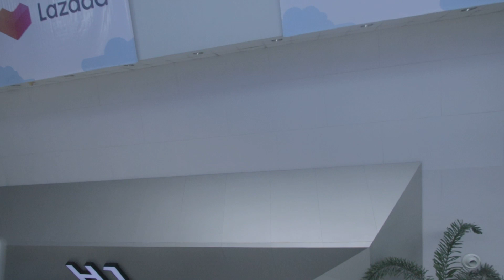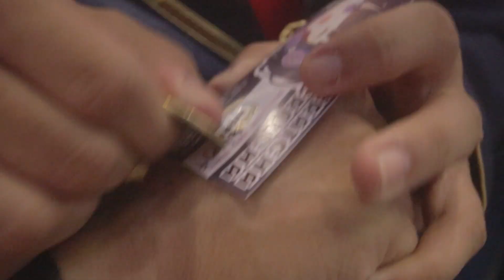THE CONQUEST 2023 EXPERIENCE | VLOG 66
Despite the long lines just to get in, to get up the escalator, to get in the hall, to take pictures, to get food, to get drinks, well it was fun. Kinda. I got to see old friends and made a few new ones. My main quest was to meet all the guests but because i couldnt freely travel between locations that easily i wasnt able to see them all. That is what really makes me sad and disappointed. Oh well.